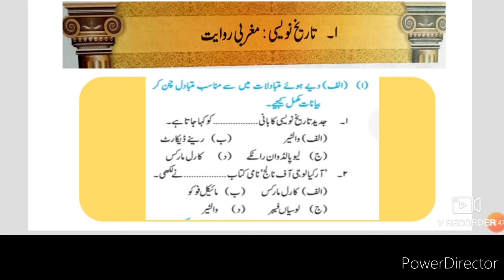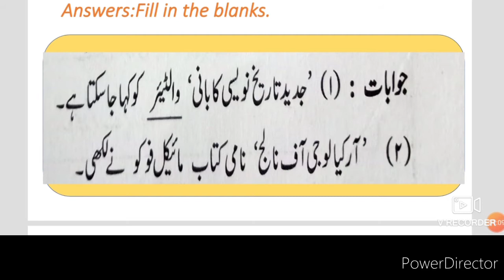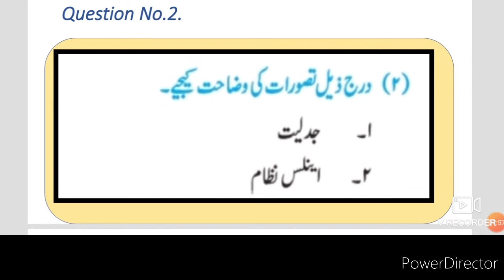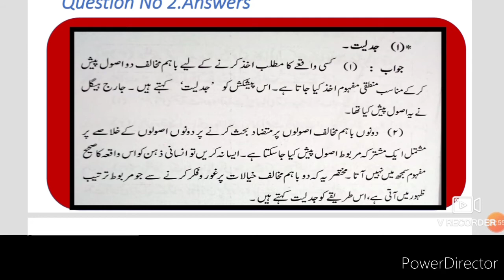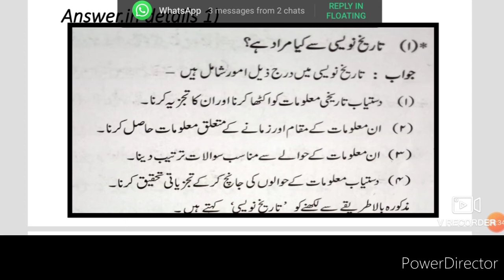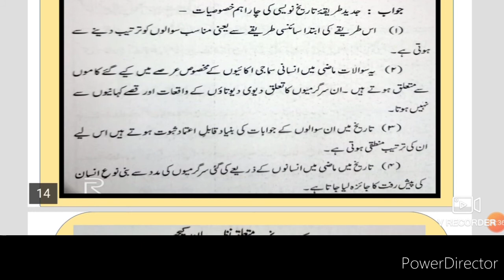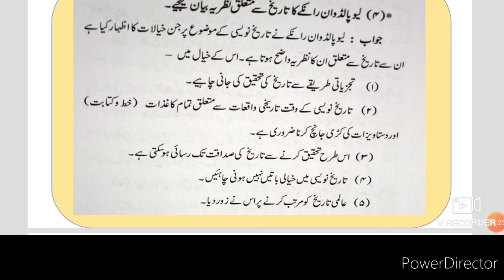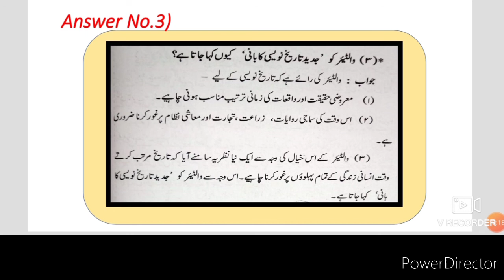10th STD History Ch 1Tareeque Nawesi Sawal jawab Urdu Medium State Board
10th  STD History Ch 1. Historiography: development in West is completed in the previous video's. Now we are going to take a few Activities and question answer.
Sawal jawab likhna hi Nahi samjhna bhi zaroori hai. Urdu medium channel by sir Abdul sattar khan provide quality online education for students of Urdu medium۔
This video is a Part of the series of historiography Tareeque Nawesi Magribi Riwayat۔
Tareeque Nawesi Magribi Riwayat
10thhistory Urdu Medium
10th. class History and Political Science Question Answer
xth class History and Political Science Question Answer Urdu Medium تاریخ اور سیاسی سائنس اُردو میڈیم سوال جواب